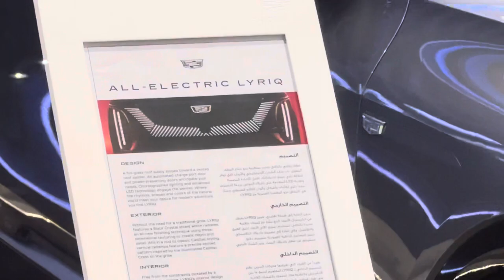The NEW All-Electric 2024 Cadillac Lyriq (coming soon!)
The all-electric Cadillac Lyriq is now available! Officially launching in late 2019, the Cadillac Lyriq is the latest addition to the Cadillac lineup. Capable of speeds up to 190 mph and boasting a range of 1000 miles, the Cadillac Lyriq is the perfect vehicle for the modern luxury lifestyle.

If you're in the market for an all-electric sedan, the Cadillac Lyriq is the perfect choice. Not only is the Cadillac Lyriq fast and luxurious, but it also has a range that will suit most needs. If you're looking for a car that will make a statement and stand out from the rest, the Cadillac Lyriq is the perfect choice!
In this video, we're showing you the NEW All-Electric Cadillac Lyriq. This car is amazing, and it's perfect for the environmentally-conscious consumer!This all-electric car is perfect for the environmentally-conscious consumer. It's quiet, efficient, and stylish, and it has a range of over 200 miles! If you're looking for a new car that's not only environmentally-friendly, but also stylish, then be sure to check out the new Cadillac Lyriq!Welcome to the new all-electric 2024 Cadillac Lyriq! This beautiful car is perfect for today's modern lifestyle, and offers a host of innovative features not found in any other vehicle.KMCARS is proud to offer this amazing car at the most competitive price possible, and we encourage you to test drive this incredible car today! Whether you're looking for an eco-friendly option or a luxurious car, the Cadillac Lyriq is a must-drive!